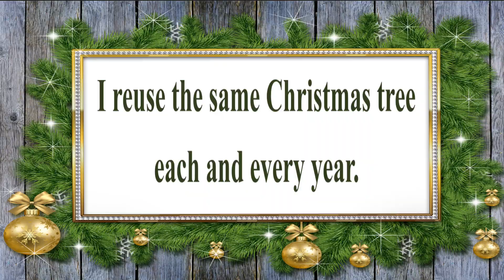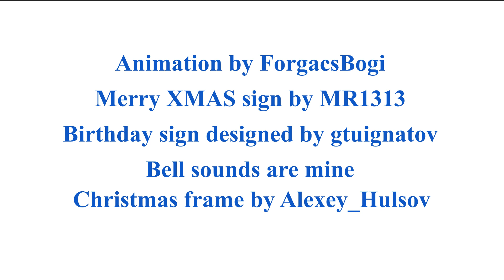🎂 HAPPY BIRTHDAY on DECEMBER 7 🎈 (French Parisian Accent)